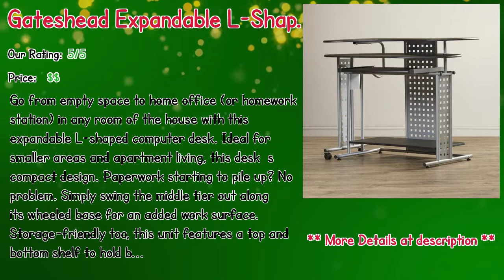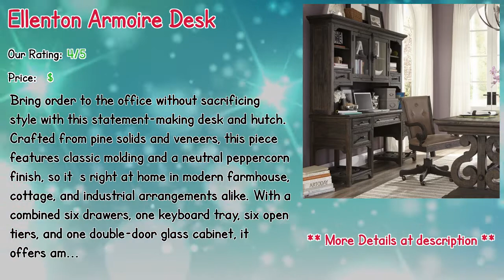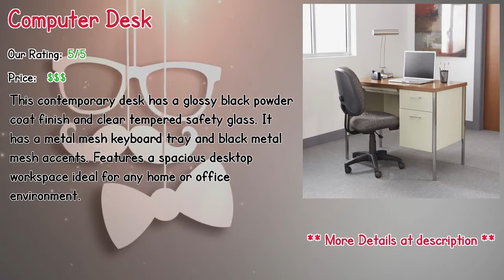10 Wayfair Desktop Computer In 2019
10 Wayfair Desktop Computer In 2019

** Pinellas Desk
** Gateshead Expandable L-Shape Desk
** Danya Engineered Wood Computer Desk
** Canvey L-Shape Computer Desk
** Himrod L-Shape Corner Desk
** Ellenton Armoire Desk
** Paisley Computer Desk
** Hiltner Writing Desk
** Computer Desk
** Kemah Wooden Solid Wood Computer Desk

Our complete review, including our selection for the year's best Wayfair Desktop Computer, is exclusively available on Spyer Home Decor.